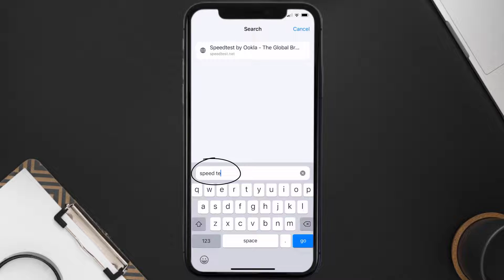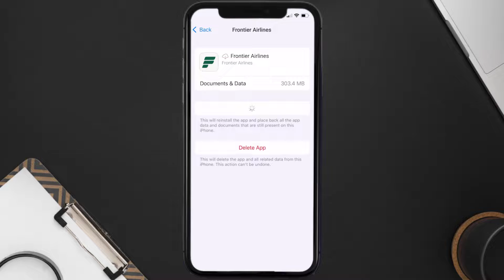Frontier App Error Code 5005: How to Fix Frontier App Error Code 5005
In this video, I'll show you How to Fix Frontier App Error Code 5005. This is the easiest and fastest way to Fix Frontier App Error Code 5005. Make sure you watch until the end of this video to find out How to Fix Frontier App Error Code 5005 on ios. These methods work on iOS 11 as well as iOS 12, iOS 13, iOS 15 and iOS 16. Hope you enjoy!

Video Parts:
00:00 Intro: How to Fix Frontier App Error Code 5005
00:07 1.Speed Test For Frontier App
00:36 2.Solution: Update Frontier App
00:55 3.Solution: Clear Frontier App cache files
01:24 4.Solution: Delete and Reinstall Frontier App
01:46 Outro: Ending

Topics Covered:
frontier app error code 5005
frontier error codes